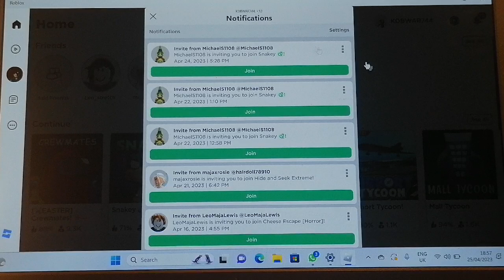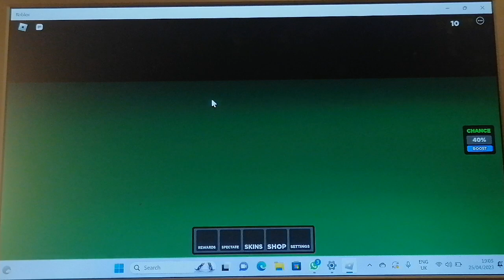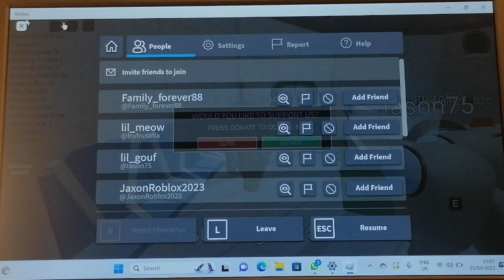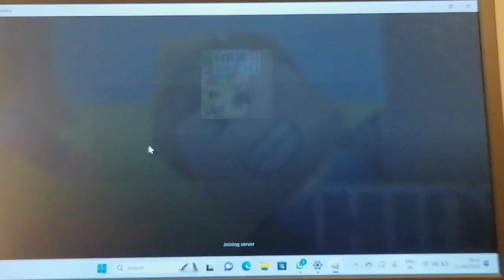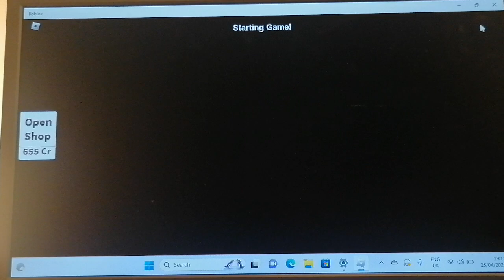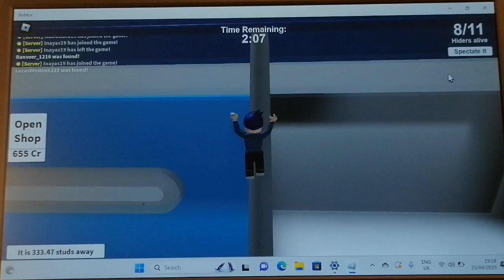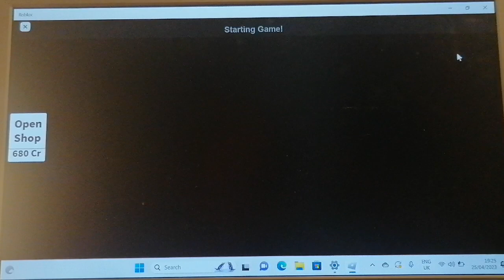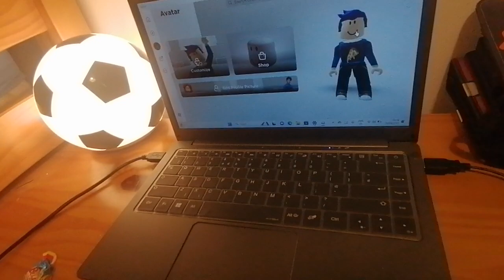Long Roblox video.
Give a great shout out to amilia Halxwel for being a great follower 😁